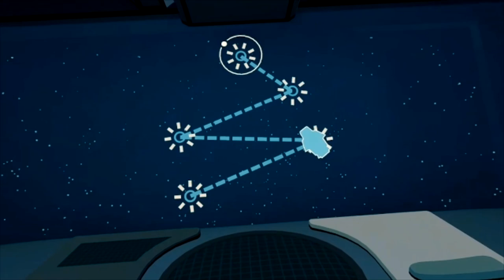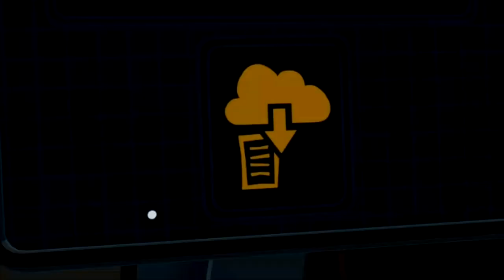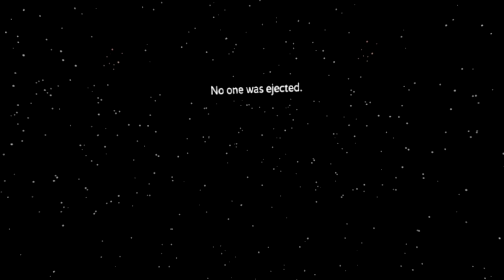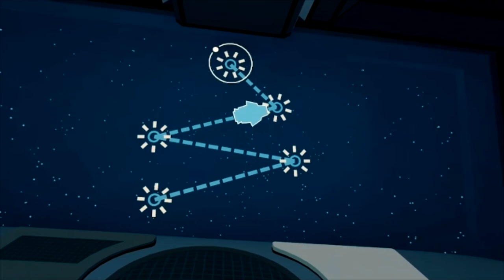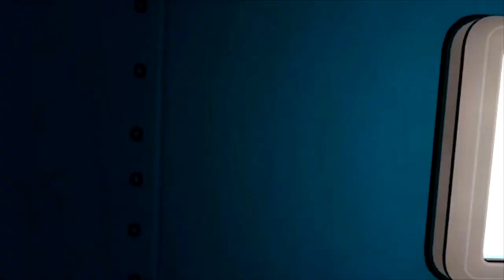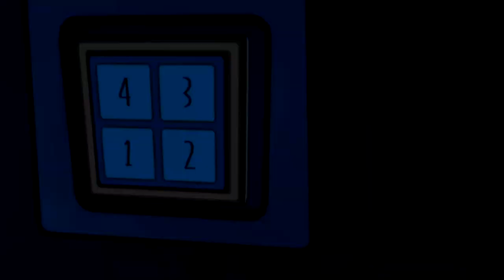A.G. THE 3RD IMPOSTER: Among Us VR With Friends #2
Episode 2 is gonna be more fun and chaotic. Hope you guys enjoy the craziness!

Credit for the intro/outro: @TVariaSailorPeace
Credit for the Dragon VR render: @emilythesonictuber5336